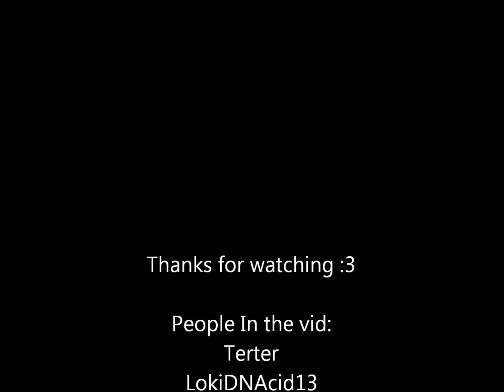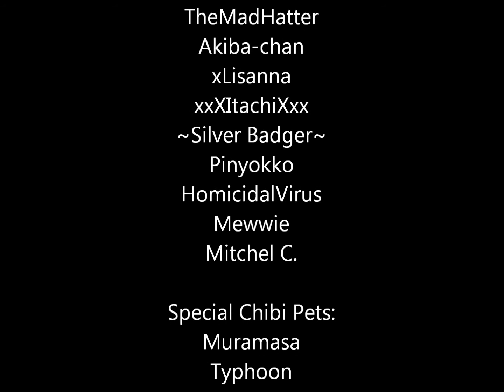TinierMe: Terter and Friends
First video on youtube. Very poor looking but oh well :D